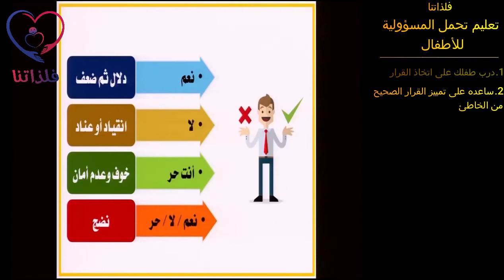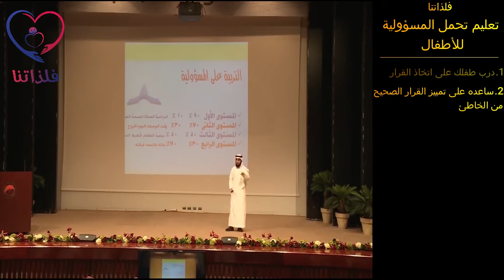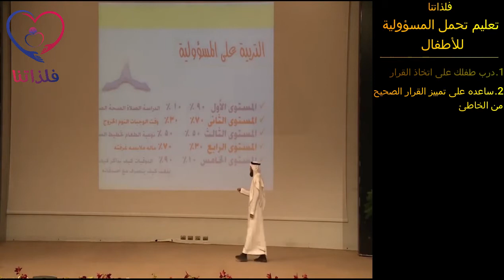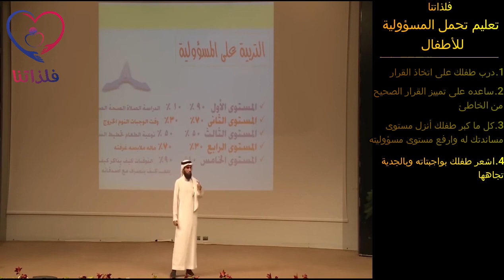أبرز ٤ خطوات في تعليم تحمل المسؤولية للاطفال، ياسر الحزيمي ومصطفى أبو السعد